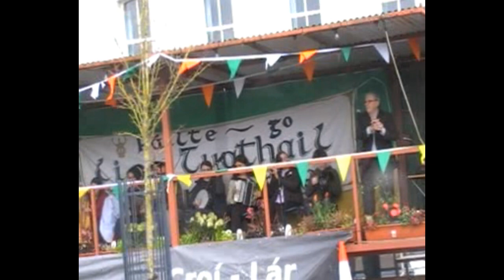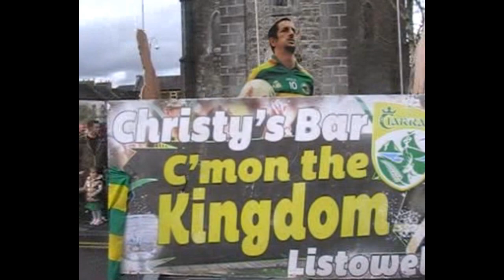Listowel St Patrick's Day 2023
Bits and pieces from St Patrick's Day parade in Listowel, County Kerry, Ireland.
Filename
Bit of Listowel March 17 2023.wmv

Filename
HPIM0455v.AVI

Filename
St Patricks Day 2014 Pictures.wmv